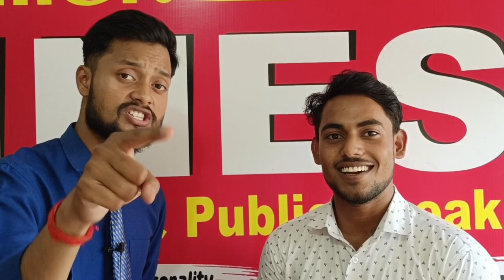Use of Which | English speaking practice | Use of Which in English | WH family